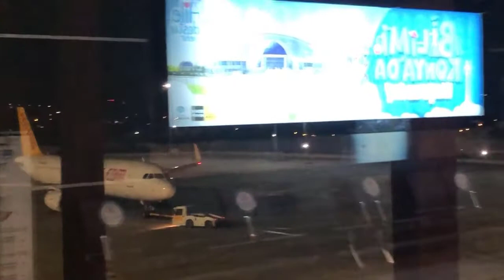VLOG Havalimanı'nda bir gece, Nereye gidiyorum?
Evet arkadaşlar uzun zamandır yoktur ama artık eskisinden daha iyi bir şekilde dönüyorum bu videoda havalimanında bir gece boyunca kaldığımı, neden kaldığımı ve nereye gittiğimi açıklıyorum kısa bir süre gözden kaybolmamın cevabı da bu videonun içerisinde gizli hepinize sağlıklı ve mutlu günler diliyorum.